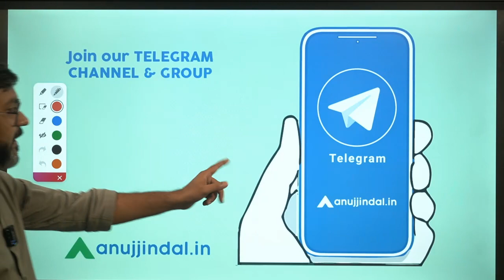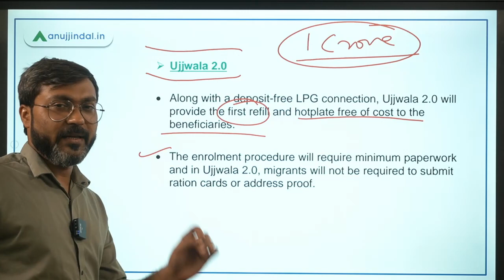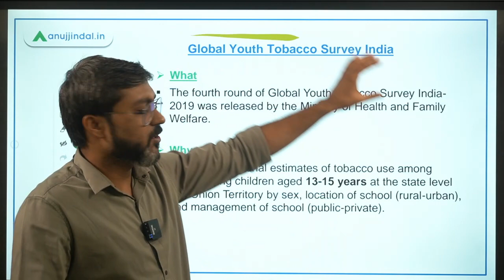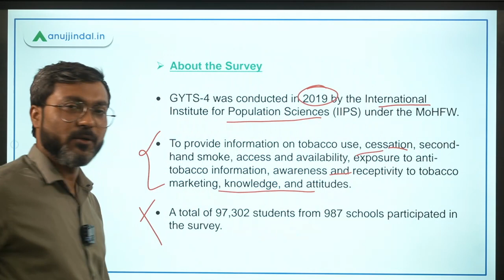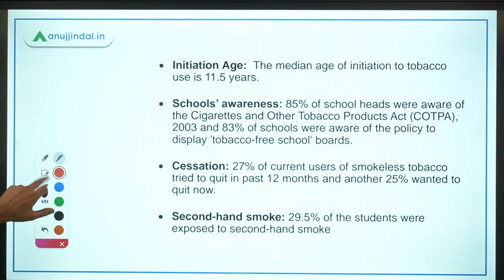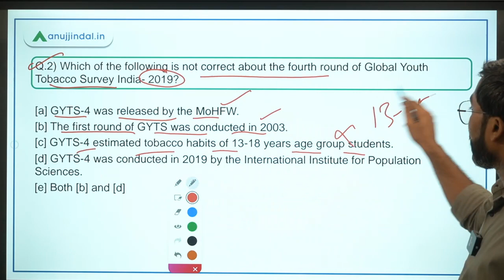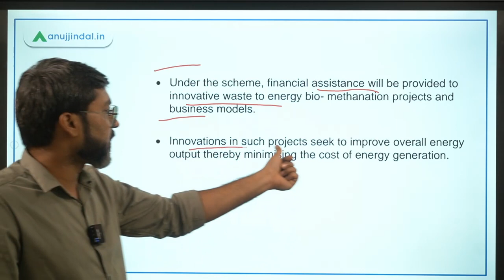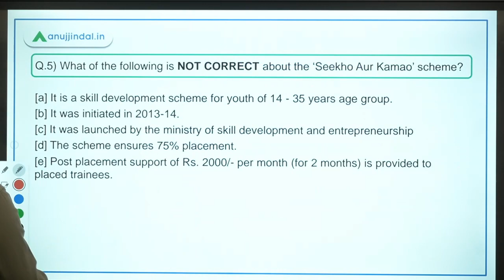RBI Grade B Current affairs | RBI Phase 2 | PIB 247 | Day 5 - August by - Manish Sir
In this session we will discuss about PM Ujjwala Yojana 2.0, Seekho aur Kamao Scheme, Global Youth Tobacco Survey and other important PIB news.